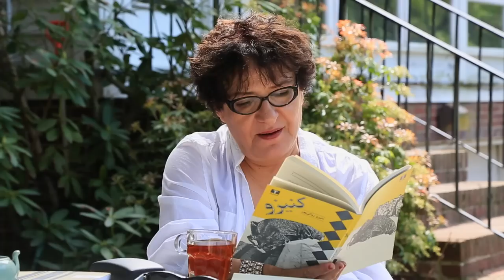قصه خوانی منیره روانی پور: شب دستگیری / Storytelling by Moniro Rawanipour: Shabe Dastgiri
Storytelling by Moniro Rawanipour, Shabe Dastgiri:

Shabe Dastgiri is one of the 8 episode of storytelling by Moniro Ravanipour. Moniro is an internationally acclaimed innovative writer. She is the author of ten titles published in Iran, including two collections of short fiction, Kanizu and Satan’s Stones, and the novels The Drowned, Heart of Steel, and Gypsy by Fire.

قصه خوانی منیره روانی پور: شب دستگیری:

شور، شور، شورانگیز، داستان دستگیری زنی است در فضای دهه‌ی شصت. نوشته منیرو روانی پور با نام «شب دستگیری»، روایت دستگیری زنی است در فضای دهه‌ی شصت. سه مرد شب‌هنگام ناگهان وارد خانه شده‌اند برای دستگیری زن، او را از رختخواب بیرون می‌کشند و حتی فرصت پوشیدن لباس به او نمی‌دهند.
سادگی رفتار زن در مقابل خشونت «برادران»، با طرح سؤال‌هایی ساده و در عین حال اساسی آن برهه از تاریخ را به چالش می‌کشد. تصویر دستشویی رفتن زن و برخورد «برادران» با او در حین انجام کار، نمایی طنزآلود به این داستان رئالیستی داده است.
منیرو روانی پور، درباره‌ی این داستان می‌گوید:
داستان شور شور شورانگیز، یکی از داستان‌های کتاب «شب‌های شورانگیز» است. من سال ۱۳۶۰ یک سال در یک بیمارستانی شب‌کار بودم. آن‌جا مجروحین جنگی زیادی می‌آمدند و بخشی از بیمارستان مخصوص مجروحان جنگی شده بود. آخرهای شب می‌نشستیم و صحبت می‌کردیم و آن‌ها از خاطرات جبهه‌شان می‌گفتند و از امام زمانِ سوار بر اسب. از همان موقع شروع کردم به نوشتن یادداشت‌ها. اولین داستان این کتاب در همان سال‌ها نوشته شد، به نام «مجروح جنگی» که الان به اسم «چراغ خاموش» دوباره بازنویسی شده و کامل شده است. یکی از داستان‌های این مجموعه را مجله‌ی پـن ترجمه کرده به اسم «یک شب شورانگیز». حالا من این داستان را می‌خوانم: شور، شور، شورانگیز
قسمت اول این داستان با عنوان «شب دستگیری» را با اجرای منیرو ببینید: